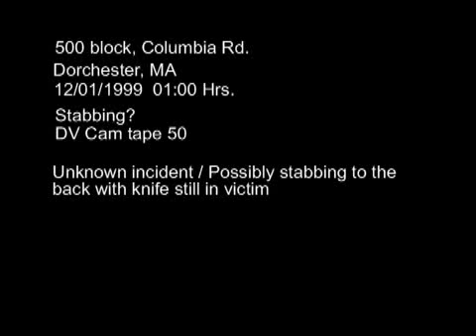500 Columbia Rd., Dorchester stabbing 12/01/1999..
Columbia Rd., Dorch. stabbing  12/01/1999  01:00 Hrs.
I believe he had a knife stuck in his back